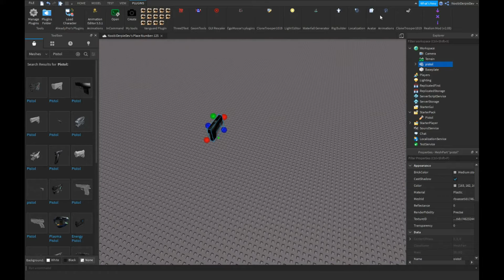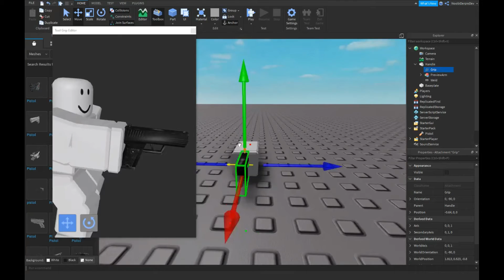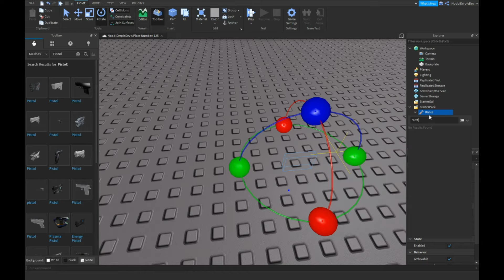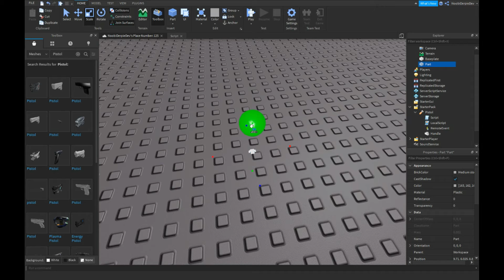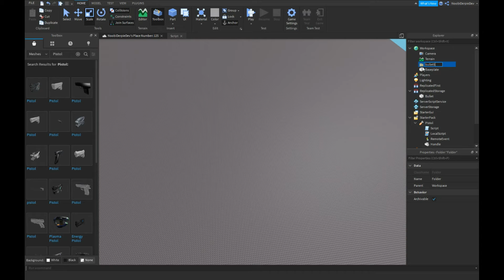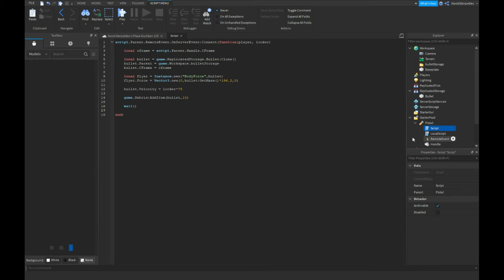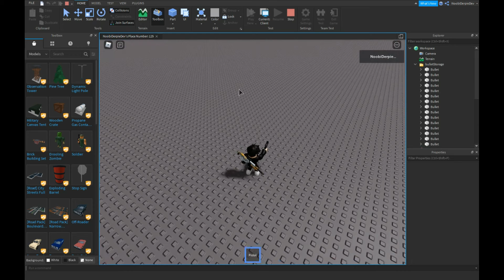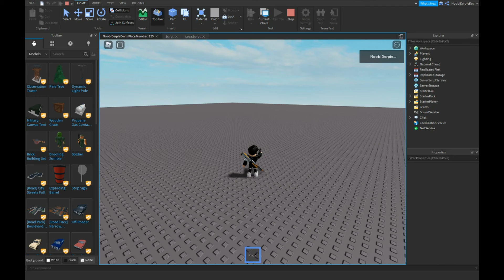ROBLOX STUDIO | How to make a Gun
📷 In this tutorial I'll be making an easy roblox gun.

🎵 Music used in this video:
- Outro: Fourty Ast - Beyond the Stars